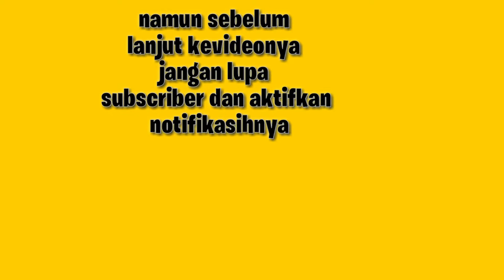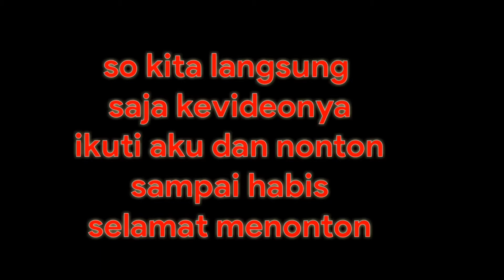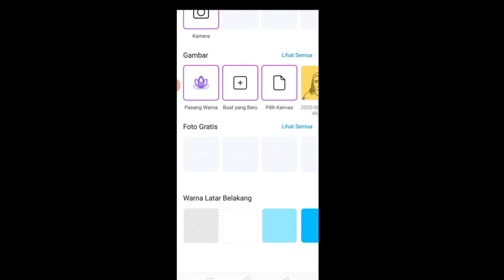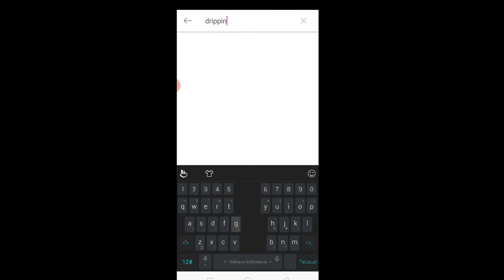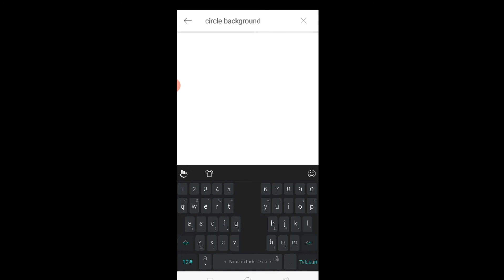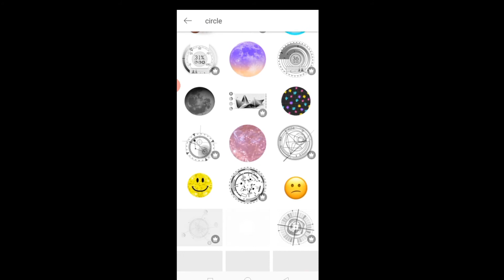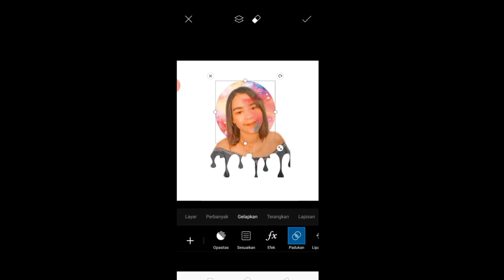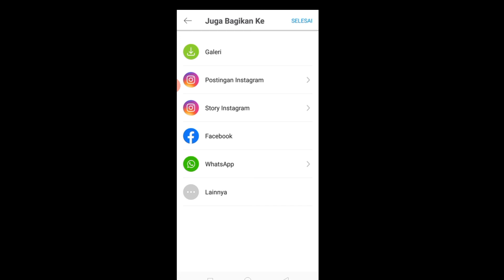Edit foto Efek Dripping|efek Circle|Tutorial picsart terbaru 2020|editing picsart part 5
Edit foto Efek Dripping,efek Circle,Tutorial picsart
edit foto terbaru 2020